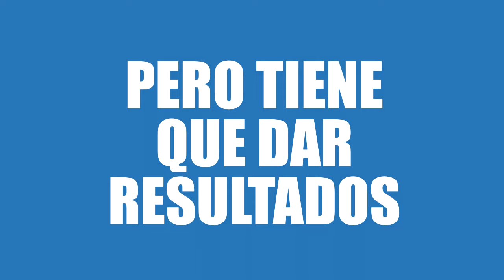América sigue siendo un hospital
El América sigue siendo un hospital, sin embargo, tiene que dar resultados; ahora visita a los Xolos en Tijuana, una aduana difícil para las Águilas.